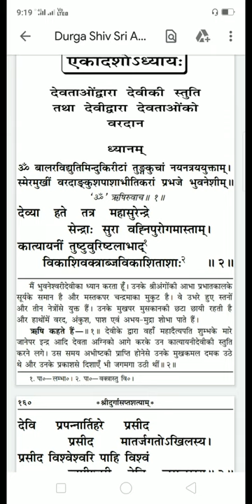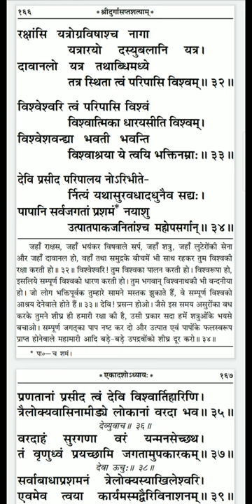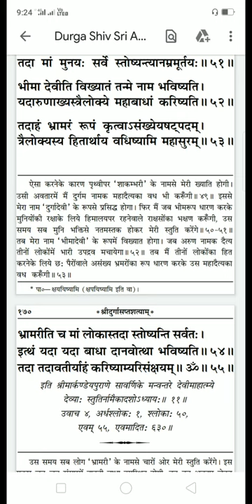श्री दुर्गा सप्तशती पाठ | एकादश अध्याय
श्री दुर्गा सप्तशती | एकादश अध्याय